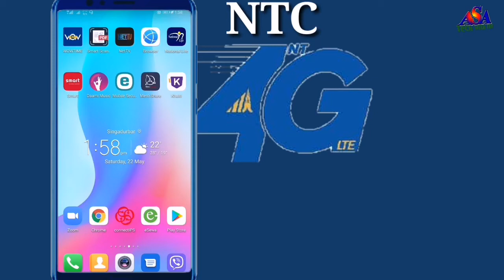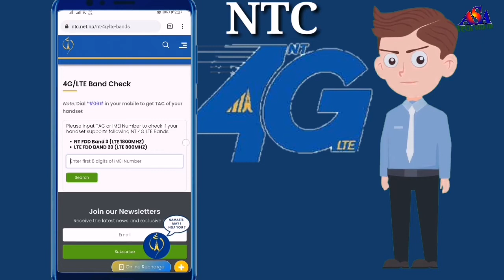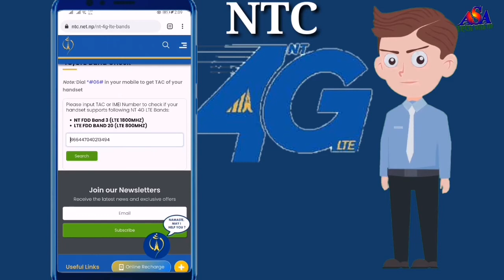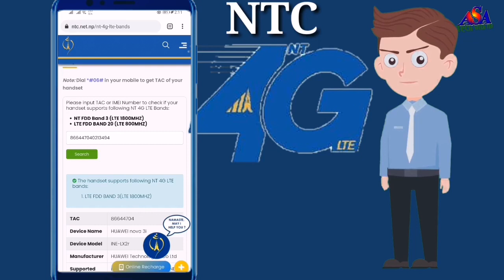तपाईंको मोबाइलमा टेलिकमको फोरजी चल्छ कि चल्दैन ? यसरी पत्ता लगाउनुहोस् | How to check 4G LTE band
तपाईंको मोबाइलमा टेलिकमको फोरजी चल्छ कि चल्दैन ? यसरी पत्ता लगाउनुहोस्  How to check 4G/volte band check?

नेपाल टेलिकमले जनघनत्व कम भएका ग्रामिण क्षेत्रमा टाढा सम्म कभरेज हुने गरी LTE Band 20 (800MHZ) मा 4G सेवा संचालन गरिरहेको छ भने जनघनत्व बढी भएका शहरी क्षेत्रहरुमा धेरै ग्राहकलाई एकसाथ सेवा प्रदान गर्न सकिने गरी LTE Band 3 (1800MHZ) मा 4G सेवा संचालन गरिरहेको छ। गाउँ शहर सबैतिर 4G सेवा उपयोग गर्न तपाईंको मोवाईल सेटले LTE Band 3 (1800MHZ) र LTE Band 20 (800MHZt) दुबै सपोर्ट गर्ने हुनु पर्दछ। तर नेपालमा हाल बिक्रि बितरण भैरहेका केही सेटहरुले LTE Band 3 (1800MHZ) सपोर्ट गर्ने तर LTE Band 20 (800MHZ) सपोर्ट नगर्ने भएका कारण यस्ता सेट भएका ग्राहकहरुलेशहरी क्षेत्रमा 4G चलाउन सक्ने तर अन्यत्र चलाउन नसक्ने गुनासो प्राप्त भईरहेको छ। यसको समाधानको लागि मोवाईल सेट खरिद गर्दा नै उक्त सेटले 4G LTE Band 20 (800MHZ) र Band 3 (1800MHZ) दुबै सपोर्ट गर्ने यकिन गरेर मात्र खरिद गर्नुपर्ने हुन्छ।

hello friends aaja ma यस video ma kasari hami sanga vayako smart phones ma 4G/ LTE chalxa ki chaldaina ra yo kasari thaha thaha pauna sakinxa vanne barema Video banayako xu aasa xa tapailai yo video ramro ramro lageko xa

About: ASA Tech with Fun is a YouTube Channel, where you will find all technology related videos in Nepali.